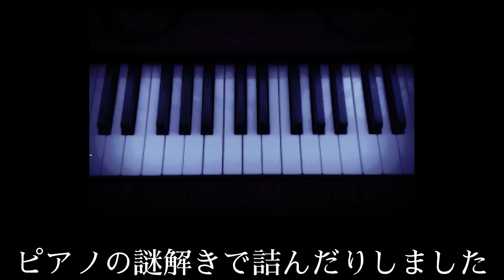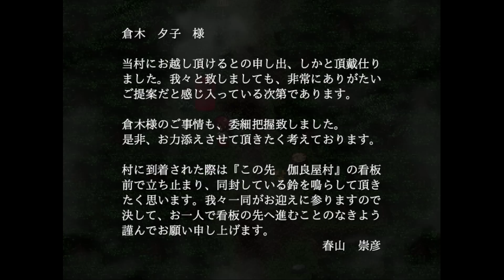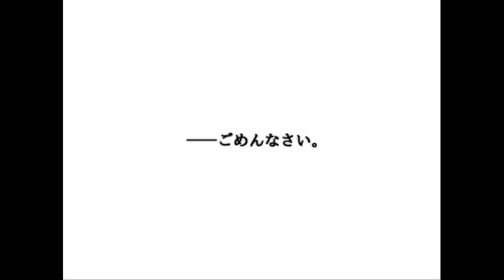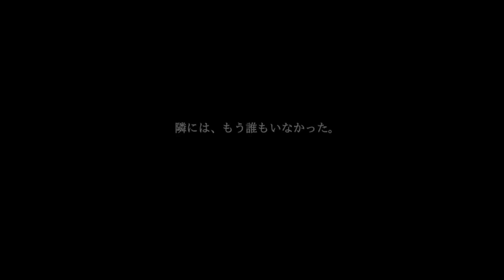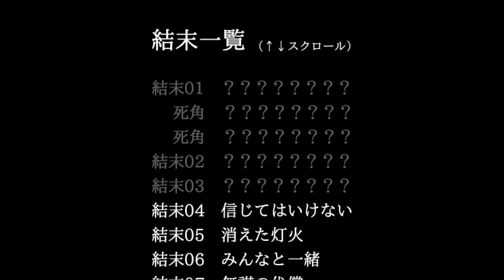５年前に制作中止された胸クソすぎるホラーゲーム｜血怨 - 完全版 - #７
吾作とかいう胸クソじじい。『血怨 - 完全版 -』実況